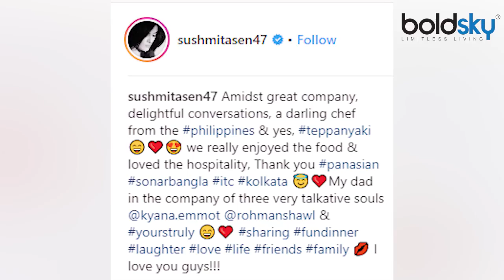Sushmita Sen looks beautiful in friends wedding with Boyfriend Rohman Shawl | Boldsky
Sushmita Sen looks beautiful in friends wedding with Boyfriend Rohman Shawl. Sushmita has been sharing pictures and videos from different aspects of her life on Instagram. She shares many pictures and videos of working out with her boyfriend, pictures with her family and friends, and that from work as well.